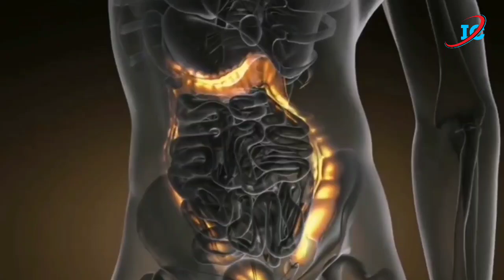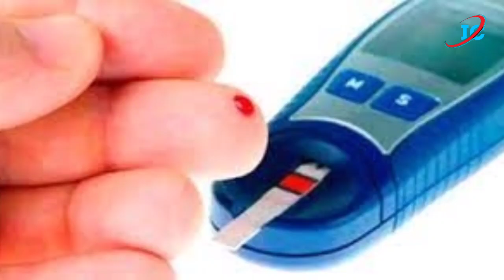শক্তিশালী ভেষজ নুষ্কা । এটি খাওয়ার সাথে ডায়বেটিস,কিডনির রোগ,উচ্চ রক্তচাপ,কোলেস্টেরল,জয়েন্ট ব্যথা দূর